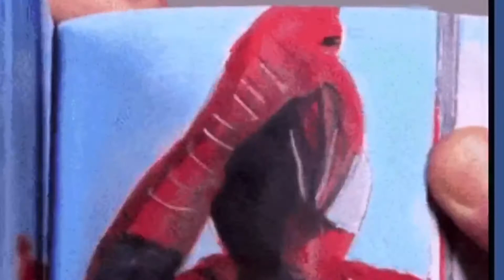Quarantined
The worst start of a decade. #2020